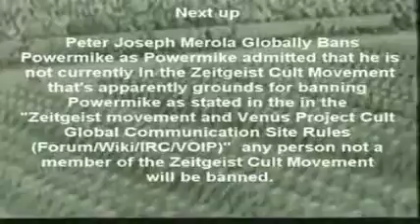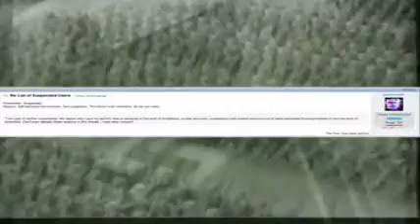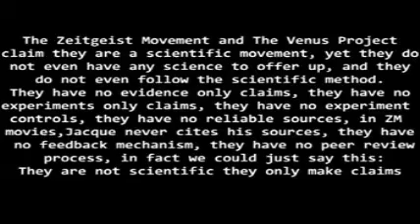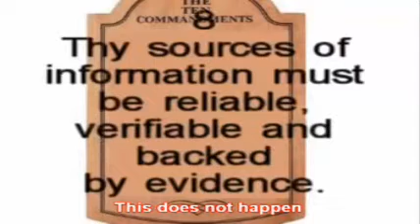The Zeitgeist Movement: Imaginary Science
(link below)